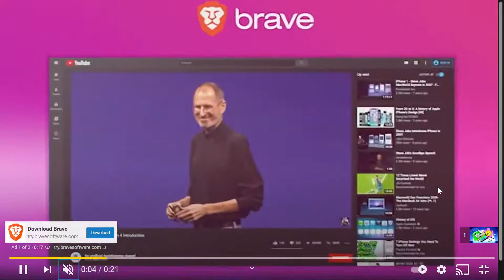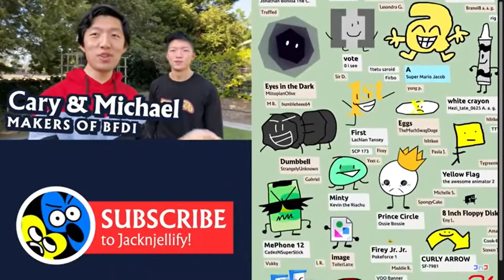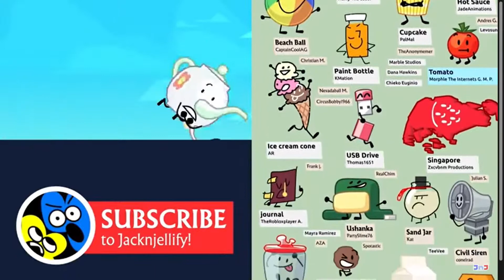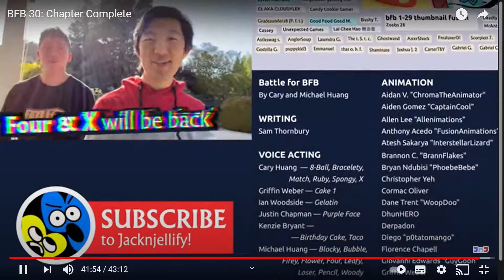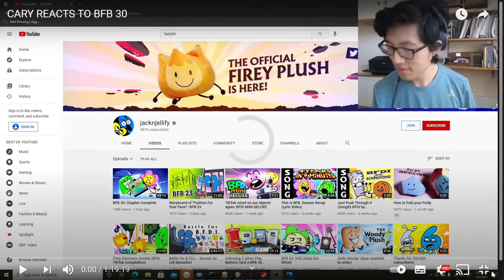BFB 30 Reaction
This video WAS live, so ignore the cringe